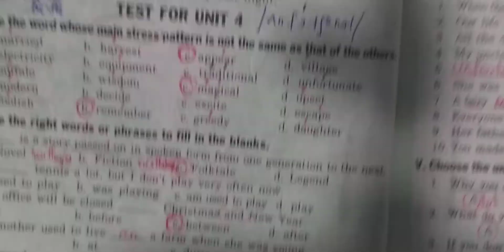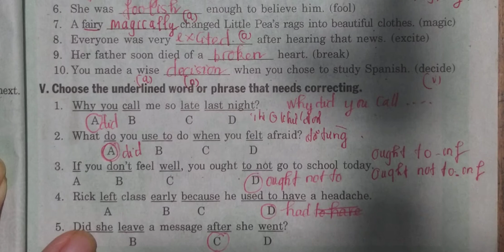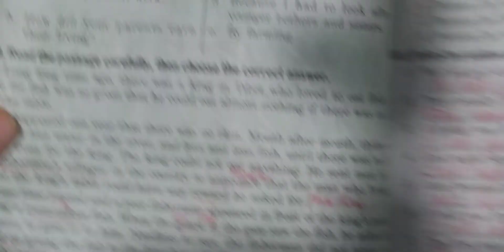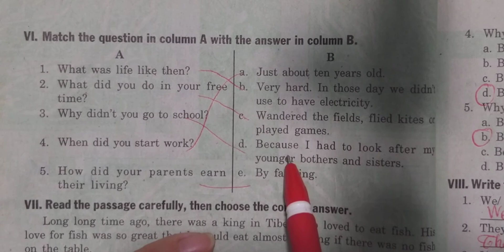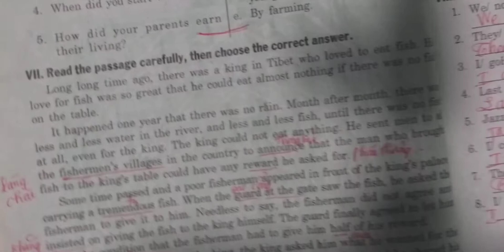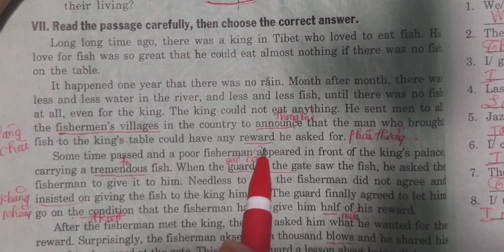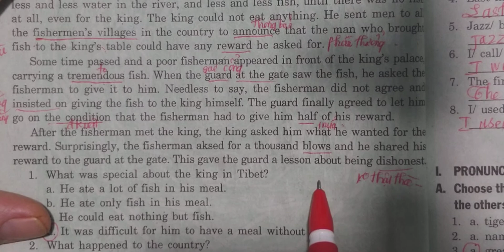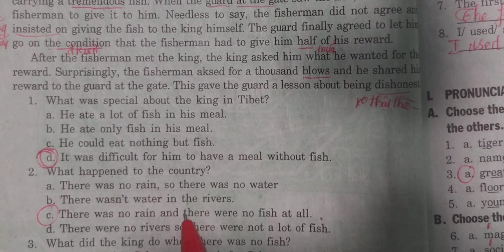Tiếng Anh 8 Unit 4 (Giải Sách BT Mai Lan Hương) Test for unit 4 (Phần 2)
Video Hướng dẫn các bạn học sinh học giỏi Tiếng Anh 8. Sách Bài Tập Mai Lan Hương Tiếng Anh 8 là một quyển sách rất hay giúp các em củng cố kiến thức và làm quen các dạng bài kiểm tra, giúp các em học giỏi tiếng anh 8. Tiếng Anh 8 không còn là nỗi sợ hãi của các bạn nữa. Cùng xem video và cùng nhau học tốt tiếng anh 8 nha các bạn. Hãy để lại bình luận để mình giải đáp các thắc mắc giúp các bạn và giúp các bạn học giỏi tiếng anh hơn nhé!